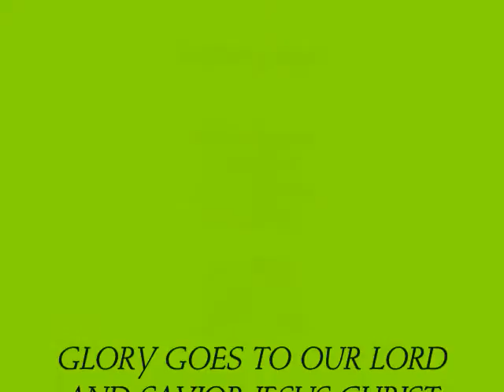LETS ROCK-part 4.wmv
Part 4

"Work together"
Bryce Knapp

Let's Rock!
A Children's Musical at Mt. Zion Baptist church in Snellville.

Presented by the Mount Zion Music Camp Choir.
Awesome camp director Wendy Kozma